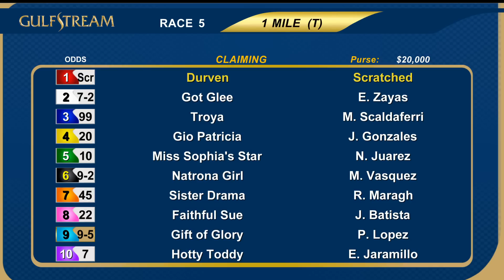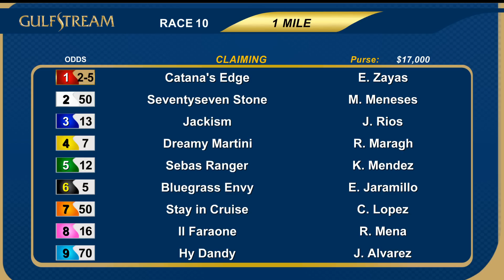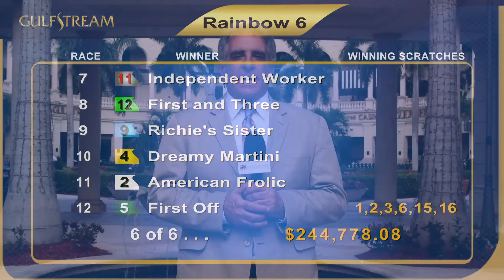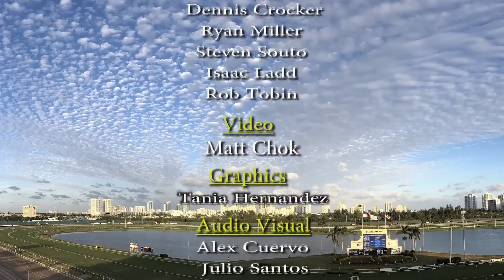Gulfstream Park Replay Show | September 15, 2018